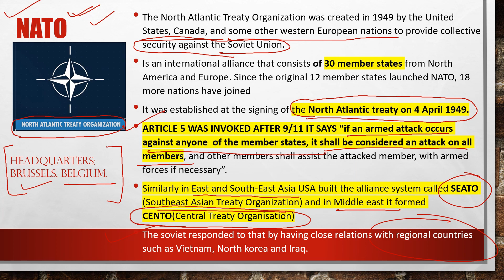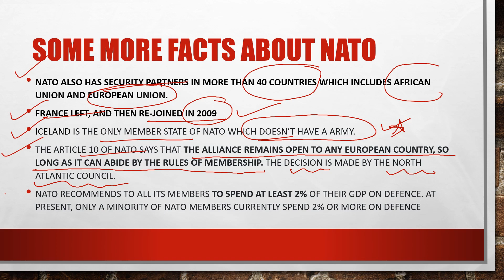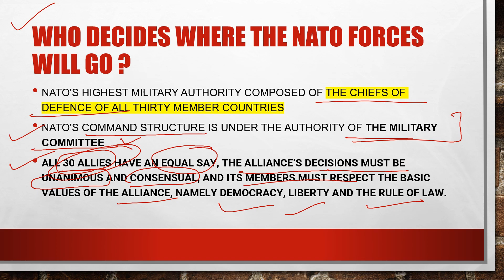Fundamentals of IR Part-4 I What is NATO- Explained I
In this session, we will be discussing some causes of the Cold war in brief and then we will look into the details of the North Atlantic Treaty Organisation (NATO)